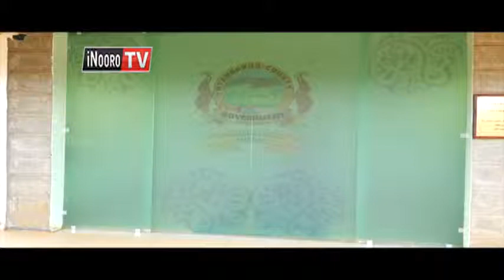INOORO TV BEST NEWS BLOOPERS APRIL 2019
A collection of the best news bloopers April 2019 that will make you laugh.